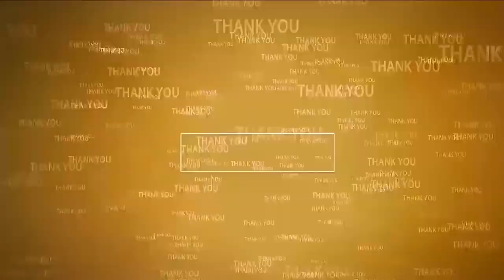ఊచ‌లు లెక్క పెట్టాల్సిన ప‌రిస్థితి వ‌స్తుంది | Ex Min Somireddy warns Irrigation Dept | Mutukuru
- ఏ ఒక్క‌రిని వ‌దిలి పెట్టం
- ఇరిగేష‌న్ శాఖ అధికారుల‌పై ఫైర్ అయిన సోమిరెడ్డి
- పొట్టెంపాడు న‌క్క‌ల కాలువ మ‌ర‌మ్మ‌తుల ప‌నుల‌ను ప‌రిశీలన‌